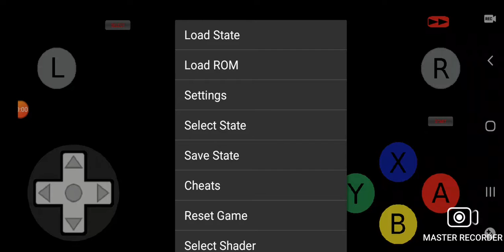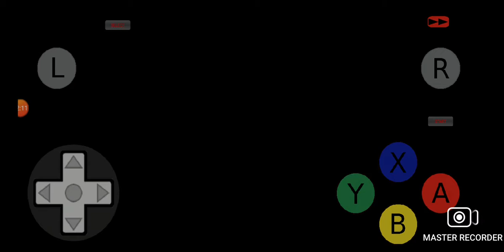Test Jeu Pourri: Hong Kong 97 sur SNES